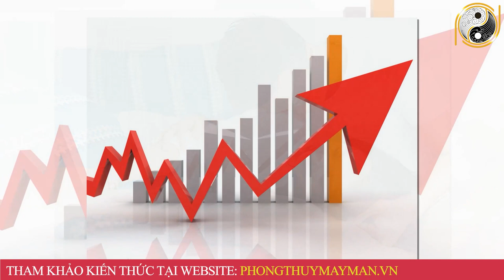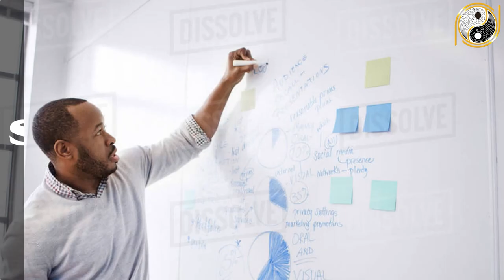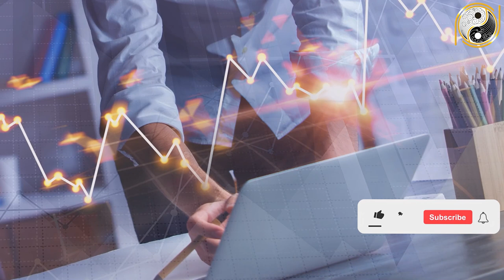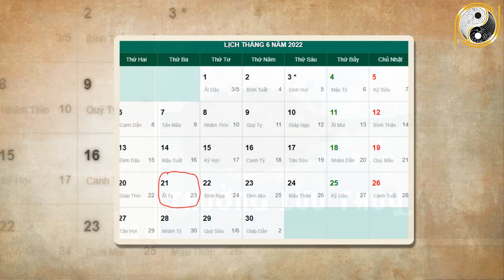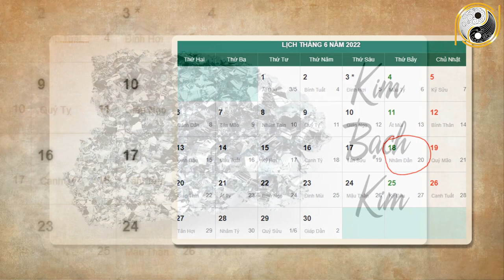Xem tử vi năm 2022 Kỷ Hợi 1959 Tháng 5 Âm Lịch Trúng số Cực ĐỘc, Tiền vàng Đầy Két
01. Linh phù giải hạn
02. Hồ lô hóa giải Ngũ Hoàng
03. Mai Hoa Phú Quý
04. Gương bát quái tinh cầu
05. Kim bài thái tuế 2023
06. Vòng tam hợp Dần Ngọ Tuất
07. Vòng tam hợp Thân Tý Thìn
08. Vòng tam hợp Hợi Mão Mùi
09. Vòng Tam Hợp Tỵ Dậu Sửu
10. Bát bảo tâm kinh
11. Minh Quang pháp bảo cầu
12. Minh Quang pháp bảo lục giác
13. Tỳ Hưu Lộc Tài (Đồng)
14. Tỳ Hưu Khai Vận ( Bạch Ngọc)
15. Bách Niên Tụ Tài ( tụ tài lộc)
16. Song long ngọc ấn ( ấn thăng quan)
17. Kim bài ngũ Lộ Thần Tài
18. Hồ lô bình an ( treo xe)
19. Móc khóa văn xương
20. Ống bút văn xương gỗ đào
21. Bút văn xương gỗ đào
22. Bút văn xương gỗ đào nhỏ
23. Hoa mai kim tiền ( mạ vàng )
24. Các vật phẩm phong thủy khác Xem tử vi năm 2022 Kỷ Hợi 1959 Tháng 5 Âm Lịch Trúng số Cực ĐỘc, Tiền vàng Đầy Két